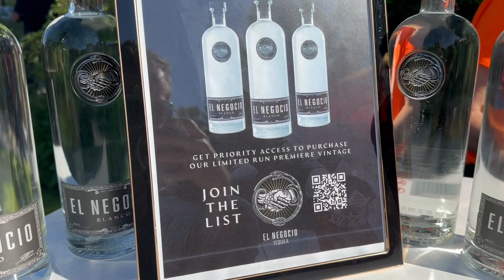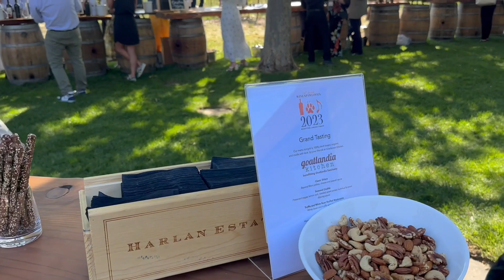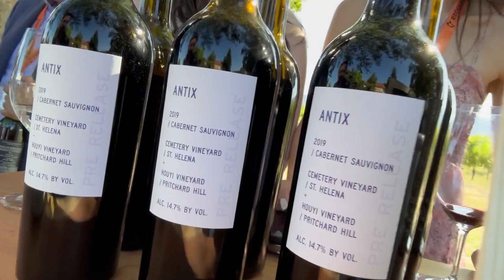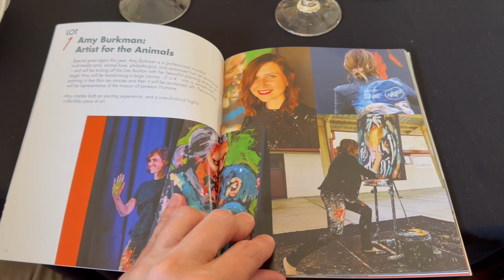Wineapawlooza 2023 - A Napa Night To Remember Raising $1.5 Million for Jameson Humane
Wineapawlooza 2023 benefiting James Humane was an absolutely incredible weekend. Thank you to everyone involved for making it so special.

Extra special thank you to my Patreon supporters: Marissa Childree, Quincy Gaines, Tiffany Lopez, Jonell Martin, Haley Page, Michelle Phoenix, Michael Queener, Scott Shigemi, Michelle Trujillo, Rosemarie & Ryan Tyler, Shawn Williams, Dee Dee Williamson, Vern Wisner, Mike Wright